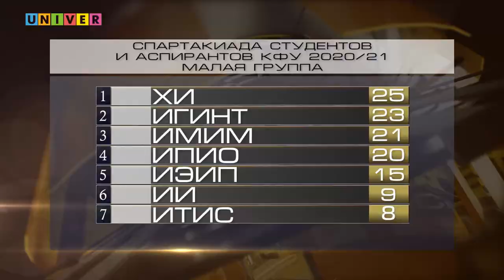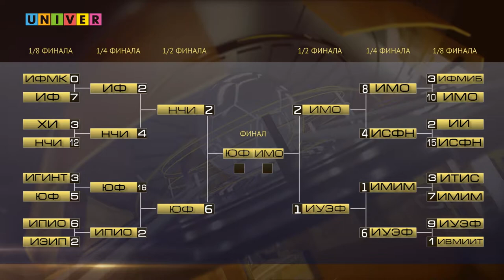Рубин - ЦСКА 1:0 | НЕДЕЛЯ СПОРТА #127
7 дней миновали, пора и подводить итоги. 127 выпуск Недели спорта врывается в твою ленту со следующими новостями:
Чемпионат России по синхронному плаванию, как показали себя сборные Татарстана на домашней арене?
Спортивно-бальные танцы "Кубок Казанского кремля"
Студенческая гандбольная лига, Федеральный университет против Энерго
Рубин играет с ЦСКА, а Ак Барс закрепляется в лидерах КХЛ

Разумеется, с такими новостями и не только вас познакомит Эльвина Губайдуллина